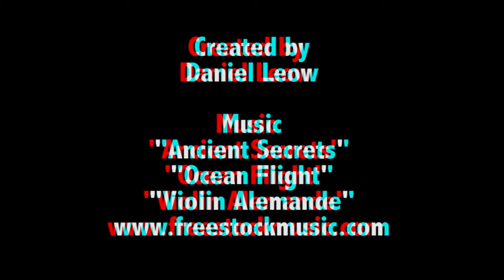Anaglyph 3D GoPro Slowmo at 240fps - Kiteboarding at Dolls Point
To view this video in 3D, you have to use an anaglyph 3D glasses. The one with red and cyan colour filter for left and right eye respectively.

This is the same video I posted earlier except in 3D using colour isolation of red and cyan. I used Adobe Premiere to isolate the red and cyan; both colours moved away 8 pixels horizontally from each other.

Test shot on GoPro Hero 3+ highest frames/sec at 240 on WVGA setting. The video edit to slowed down at 15%.

I am quite disappointed Hero 4 still maintain 240fps for WVGA setting but on the upper hand 1080p @ 120fps.

GoPro model: Hero 3+ Black Ed.
Video setting: WVGA wide
Frames/sec: 240
Location: Dolls Point, Sydney (-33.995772, 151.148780)
Date: 9 November 2014
Kite: Cabrinha 12m @ 15 knots average
Board: Underground 145

Own designed board mount using aluminium arm with two adhesive platform for height. The back platform using GoPro surf mount and the front platform is 3D printed.